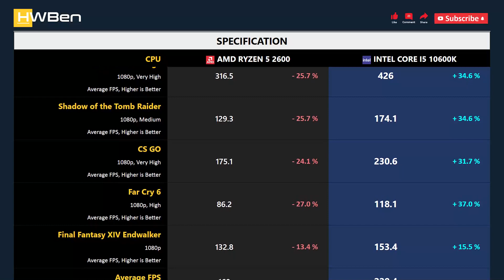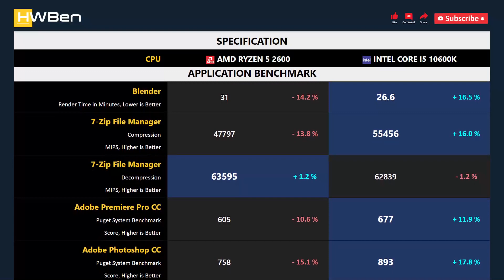RYZEN 5 2600 vs CORE I5 10600K - Gaming & Productivity (RTX 3090 Ti)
AMD Ryzen 5 2600 vs Intel Core i5 10600K - Gaming & Productivity (RTX 3090 Ti)

GAMING BENCHMARK
1 - Rainbow Six Siege
2 - Shadow of the Tomb Raider
3 - CS GO
4 - Far Cry 6
5 - Final Fantasy XIV Endwalker

APPS BENCHMARK
1 - Blender
2 - Chromium Code Compile
3 - 7-Zip File Manager
4 - Adobe Premiere Pro
5 - Adobe Photoshop